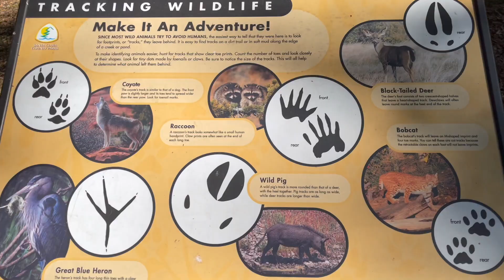Uvas Canyon Camping | Tent Camping | California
Elliot and Shane's first-ever camping trip! The boys enjoyed nature at the uvas canyon camping site. It was a perfect place for camping newbies. There were grills & tables, flat areas to set up tents, and clean bathrooms. The boys were able to take in nature by seeing blue jays, catching insects, and dipping their feet in a stream of water. There's even a Uvas waterfall. It was a great family time at the Uvas Canyon County Park.

🎵 Track Info:
Title: Fun Life
Artist: Benjamin Tissot

Items used:
Camping Sleeping Pad
Marshmallow Roasting Sticks
Coleman 2-burner Grill

00:00 Introduction
00:18 Making S'mores
00:28 Day 2
00:44 Blue Jay Sighting
01:02 Uvas Canyon